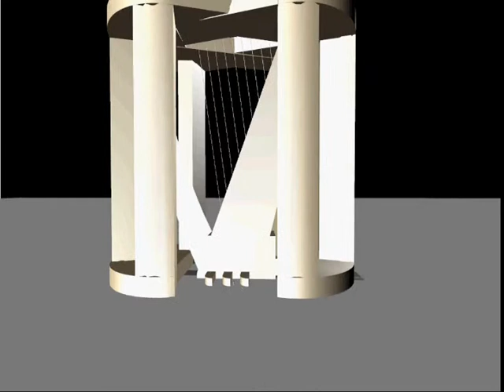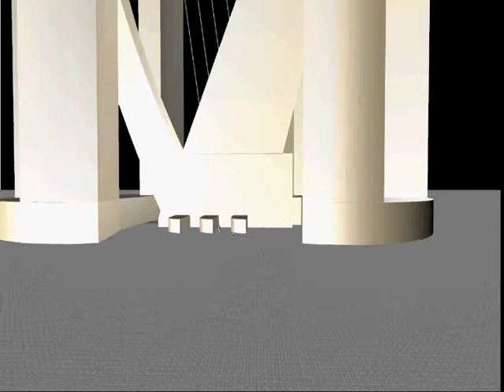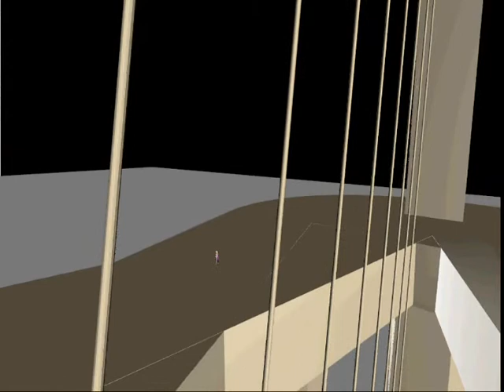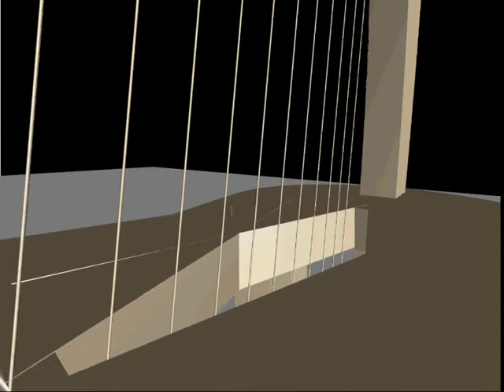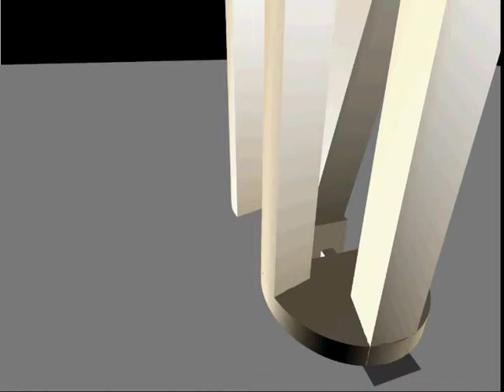The Modern Harpist from "The H Project "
Through continuous personal quest for several years I found the way the techniques and methods to connect the ancient Greeks to modern, but also to join other nations through music and as a symbol for some other nations (eg Ireland) using as a tool architectural expression in conjunction with my knowledge so far in structural engineering. So I chose to start with the harp inspired by Harpist of Keros with time reference eg 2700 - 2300 ie the Cycladic civilization.The modern harpist is the natural evolution of the "H Project"

The modern Harpist is therefore a building covering varied uses the following featured geometrical characteristics.380 m (1246 ft) high, 221.50 m (726 ft) length of bridge with regional buildings that surround the construction and wind turbine (wind generator) mounted on the "bridge".